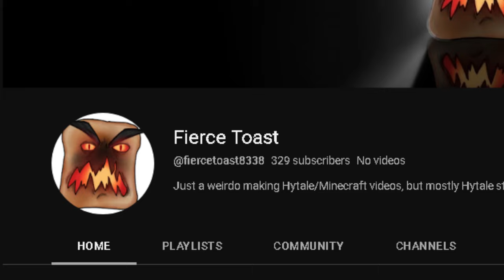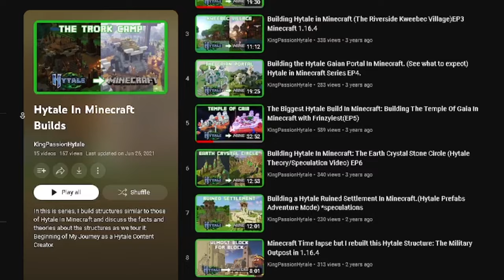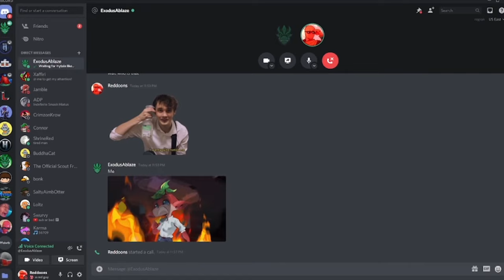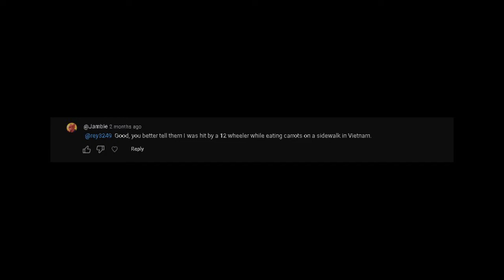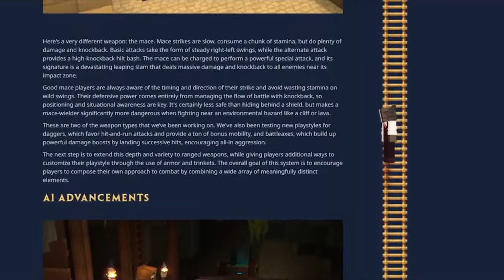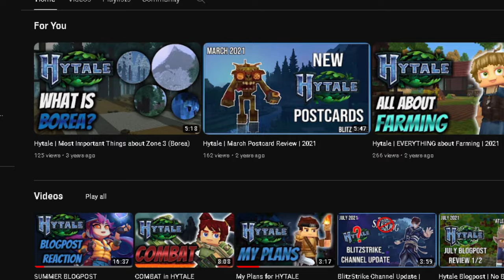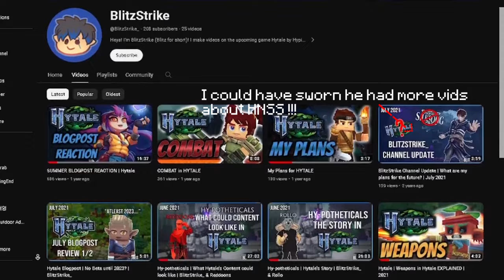Dead Hytale Youtubers (Part 2)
Hytale is a promising game, almost as much as Minecraft sometimes, but just like Minecraft , Hytale has dead youtubers too. Hytale and Minecraft are great games with their own community and idea.